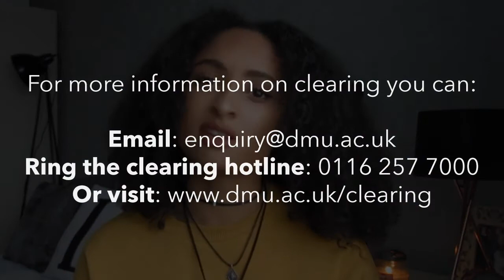DMU HLS Vlog | Choosing DMU, Clearing and First Impressions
Final Year Health and Wellbeing in Society student (previously Health Studies), Leila, tells us all about her Clearing experience, and how she came to study with us at DMU.